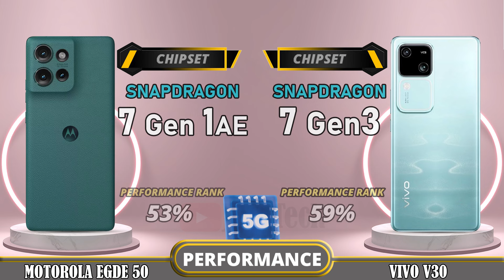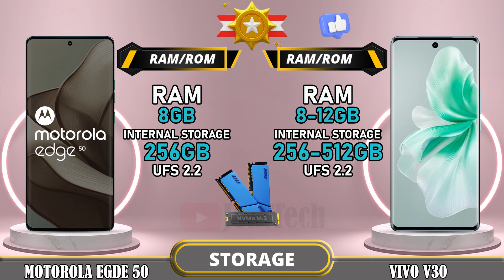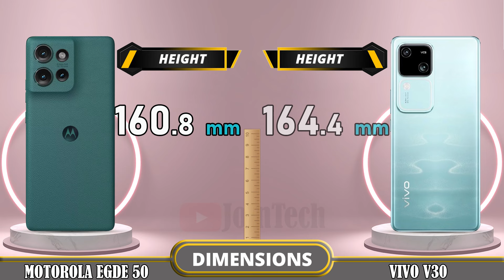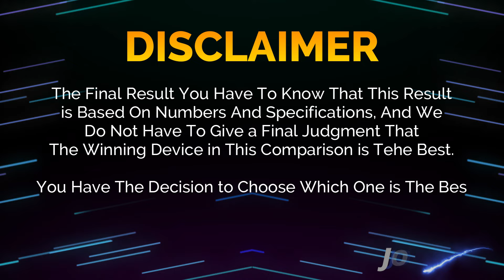🔥 Duel High Tech!! Motorola Egde 50 Vs Vivo V30 Off in a Smartphone Showdown!!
Motorola Edge 50 vs Vivo V30 5G | Comparison | Review | Unboxing | Price | Antutu Score

We provide a detailed first look at the Motorola Edge 50, including hands-on specifications and features. The data is sourced from the manufacturer's laboratory, and the actual data may differ due to test environment conditions. You can find the specs and unboxing information for the Motorola Edge 50 in our comparison review. Share your first impressions and any tests you conducted in the comments section, especially when comparing it to the Vivo V30 5G. Please note that any Google data used in this video is purely for illustrative purposes, and we cannot guarantee the accuracy (100%) of the information presented.
🔔 Turn on the bell for new upload notification 🔔
Please To: